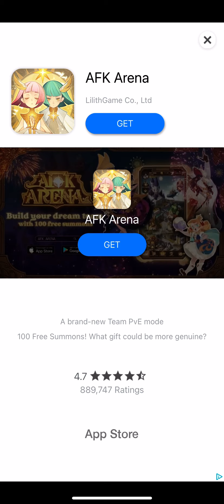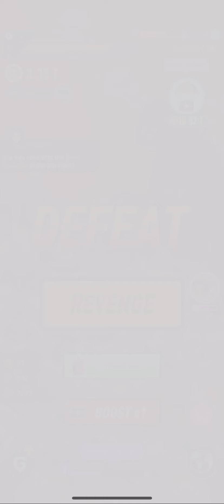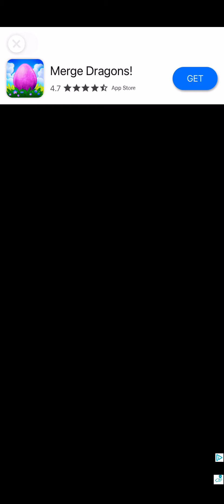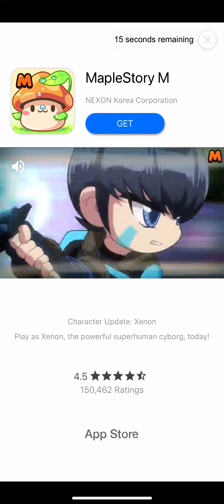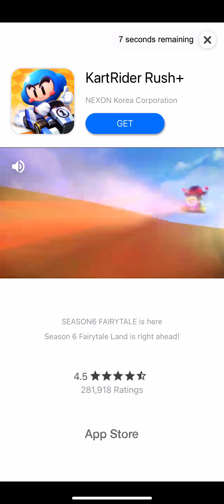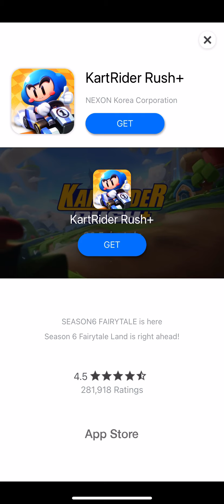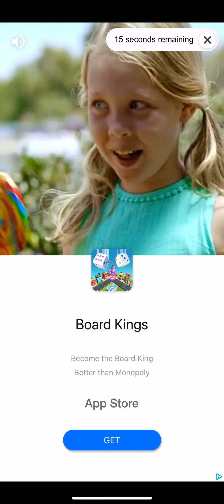Tokyo Outrage?! Crazy!!! Godzilla Defense Force Part 3!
About time y’all!